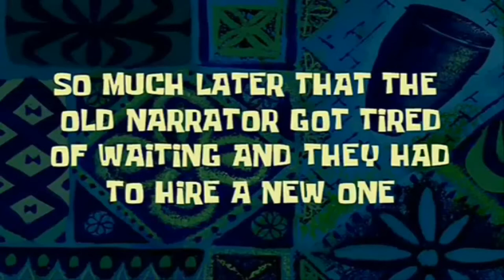The Wedding Singer | Casualty Countdown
AIRDRIE AND COATBRIDGE AMATEUR OPERATIC SOCIETY present THE WEDDING SINGER!

Sir John Wilson Town Hall, Airdrie 13-17th March 2018

Thanks to:
ACAOS
Sir John Wilson Town Hall

Copyright Original Broadway Cast Recording The Wedding Singer